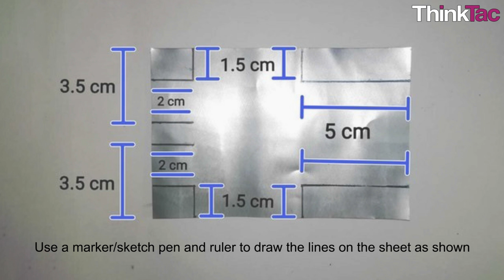Pop Pop Boat | ThinkTac | DIY Science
. A pop pop boat is powered by a very simple heat engine. This engine consists of a small boiler, which is connected to an exhaust tube. When heat is applied to the boiler, water in the boiler evaporates, producing steam. In this TACtivity, we use a plastic bottle, straw pieces and a boiler prepared from a metal sheet to make a pop pop boat.

You want to get the observation sheet for the video you watched - join Myunlab to get more resources Pop Pop Boat | ThinkTac